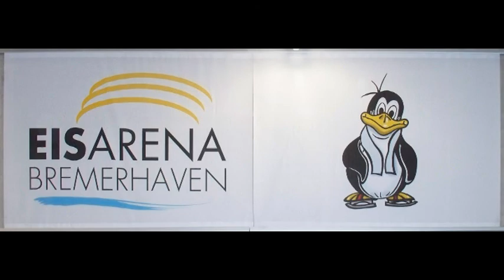Eisarena Bremerhaven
Am Tag nach der offiziellen Eröffnung der neuen Eissporthalle "Eisarena" in Bremerhaven gab es einen "Tag der Offenen Tür". Ich habe die Gelegenheit genutzt, mir die 15,8 Millionen teure "gute Stube" (O-Ton Herr Bödeker, Vorsitzender der CDU-Stadtverordnetenfraktion in Bremerhaven), die das alte Bremerhavener Eisstadion ersetzen soll, einmal von innen anzusehen ...

Technische Daten

Besucher:
4250 Steh- und Sitzplätze

Grundfläche der Eisarena:
Rund 7500 m²

Höhe der Eisarena:
Bis zu 20 Meter

Pfahlgründung:
320 Pfähle

Betonstahl:
ca. 800 Tonnen Betonstahl

Rohrleitungen:
4 km allein für die Eisfläche

Videomodul:
Höhe 2,90m, Breite 4m

Bauherrin:
Stadthalle Bremerhaven, Veranstaltungs- und Messe GmbH im Auftrag der Seestadt Bremerhaven

Generalunternehmer:
Köster (Osnabrück)

Bausumme:
Rund 16 Millionen Euro

Chronologie

Februar 2002:
Einer Machbarkeitsstudie zufolge ist der Neubau einer Eishalle nicht rentabel.

Mai 2002:
REV wird Meister in der 2. Liga und droht mit Rückzug aus dem Spielbetrieb: die alte Halle sei nicht bespielbar. Politik gibt Signal für neue Eissporthalle

Juni 2002:
REV nimmt am Lizenzierungsverfahren für die 2. Bundesliga teil

März 2003:
REV wartet auf eine Entscheidung.

Juli 2003:
Vorliegende Varianten: Neubau mit zwei Eisflächen, Umbau der Stadthalle zu einer Sportarena, Umbau des Eisstadions mit Anbau

August 2003:
Eine Investorengruppe will Eisstadion für 25 Millionen Euro in Bohmsiel bauen

September 2003:
Neubau einer Einfeld-Eissporthalle soll geprüft werden

Februar 2004:
Eisstadion entspricht nicht den Anforderungen der Eishockey-Spielbetriebs-GmbH: Bande und Fangnetze sind größtes Probleme

April 2004:
REV steigt wieder in 2. Liga auf und braucht Ausnahmegenehmigung für Eisstadion. Große Koalition will neues Stadion bauen. Altes Stadion wird nach Beschluss beider Fraktionen als Trainingshalle saniert.

Mai 2004:
SPD und CDU beantragen Geld in Bremen - ob es für Neubau oder Sanierung steht allerdings noch nicht fest.

August 2004:
Grundsatzbeschluss der Großen Koalition: Neue Eissporthalle mit 4500 Plätzen und Abriss des Eisstadions

März 2005:
Magistrat gibt grünes Licht für Neubau. Kosten: 12,9 Millionen Euro

Oktober 2005:
Technologiepark Timeport III soll für neue Eishalle geopfert werden.

April 2006:
Fraktionschefs Paul Bödeker und Melf Grantz wollen 1. Spatenstich noch im laufenden Jahr. REV will Bewerbung für DEL abgeben, weil Meister Straubing die DEL-Regularien nicht erfüllen kann.

Mai 2006:
Stadtverordnetenversammlung berät über Dringlichkeitsantrag für neues Eissporthalle und nickt ihn ab.

September 2006:
Ausschreibungsverfahren wird zum Zankapfel. Bund der Steuerzahler kritisiert Projekt in Schwarzbuch der Steuerverschwendungen.

Januar 2007:
Lenkungsausschuss geht ohne Ergebnis auseinander: Suche nach dem passendem Architekten gestaltet sich schwierig. Im Ausschuss sitzen OB Schulz, Bürgermeister Teiser, die Fraktionschefs, BIS, Stadthalle, Referat für Wirtschaft, Kämmerei und REV.

Februar 2007:
Stadthallen GmbH soll als Bauherrin auftreten.

April 2007:
Lenkungsausschuss für den Neubau vergibt den Auftrag für die Architektenleistung an das örtliche Büro Grannemann und Mielke und wird daraufhin von der Vergabekammer des Landes wegen des Verfahrens für das Eisstadion gerügt.

Dezember 2007:
Rotstift kommt zum Einsatz: Planer haben Kosten in Höhe von 15,4 Millionen Euro errechnet; Lenkungsausschuss der Großen Koalition genehmigt 12,9 Millionen Euro.

November 2008:
Der Senat genehmigt Bremerhavener Nachtragshaushalt.

5. Februar 2009:
Offizieller Baubeginn: Erwartete Neubaukosten jetzt 16 Millionen Euro

16. September 2009:
Vertragsunterzeichnung mit Generalunternehmer Köster (Osnabrück)

26. November 2009:
Beginn der Rammarbeiten

13. April 2010:
Grundsteinlegung

5. August 2010:
Richtfest

5. März 2011:
Eröffnung

6. März 2011:
Erstes Heimspiel der Fischtown Pinguins

14. April 2011:
Länderspiel Deutschland gegen Finnland

© Musik/Music: Corel Video Studio